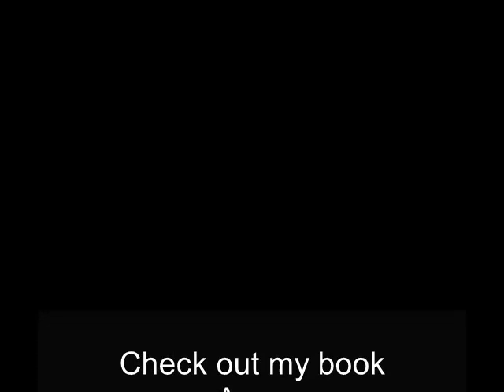Violin Scales Practice - Why Bother? Three-minute practice tips for violin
Here is why scales are not only important for developing accurate intonation but also for the subtleties of bowing technique - detache, slurring, spiccato, staccato, martele, etc. This is one of a series of three-minute videos which cover practice tips and basic techniques to improve your violin playing.